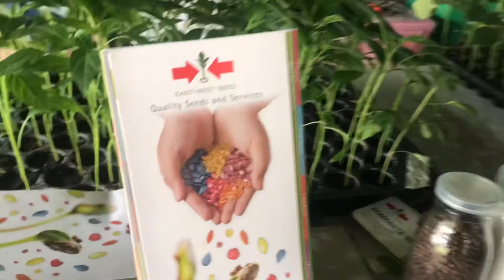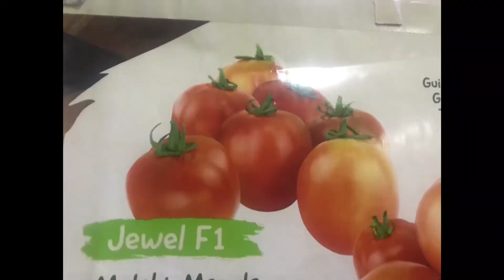Compassionate Hope Philippines livelihood program.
This is a fun and uplifting video of Compassionate Hope Philippines Gardening livelihood program. Watch as the kids learn and grow their skills in money, health and responsibility.